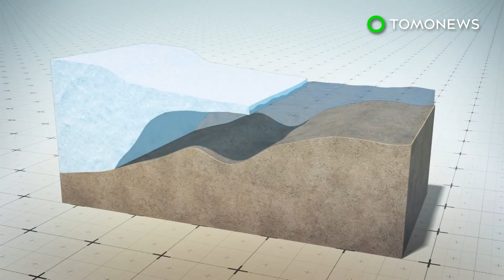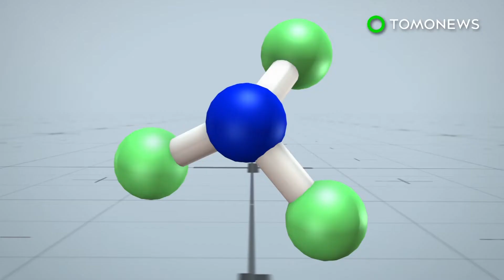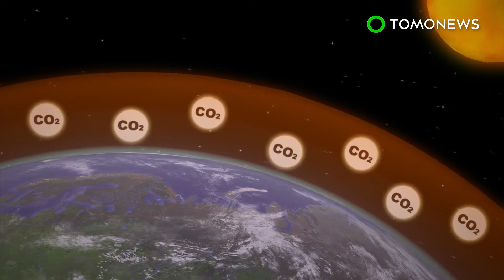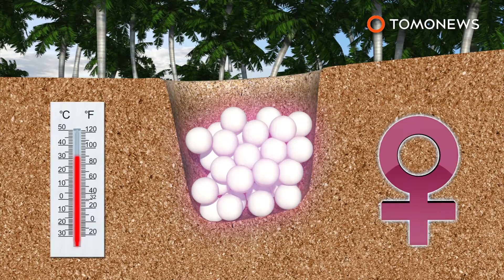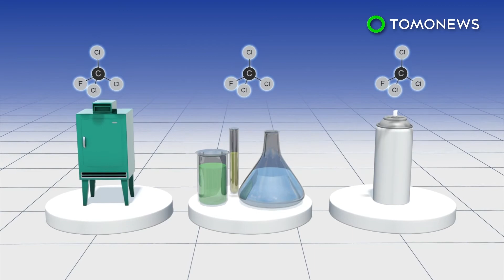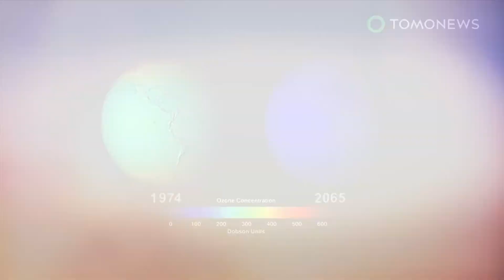Scientists propose giant wall to save collapsing glaciers - TomoNews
ANTARCTICA — Scientists have proposed a crazy plan to build a wall around the Antarctic ice sheets in a bid to slow their collapse.